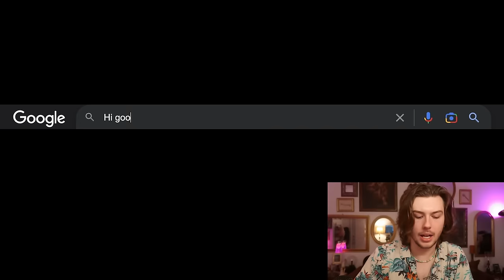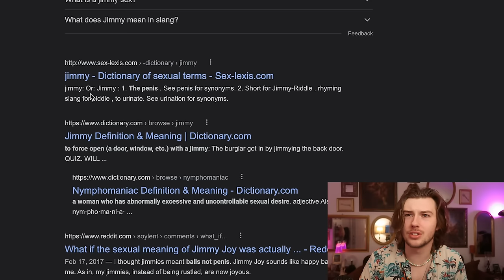MILF Manor is the Horniest show on TV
MILF Manor might be the greatest show of all time, but it's also DEFINITELY the worst.